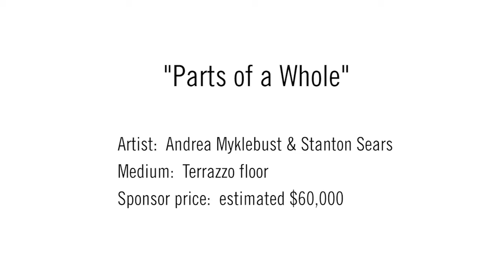Stanton Sears & Andrea Myklebust Augsburg Art and Identity HD